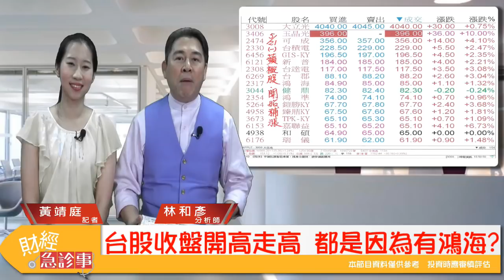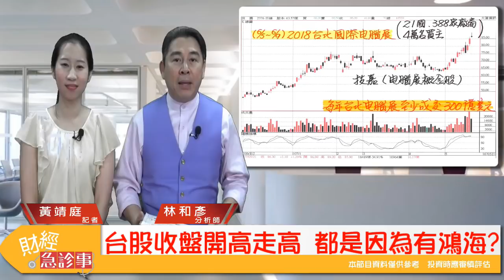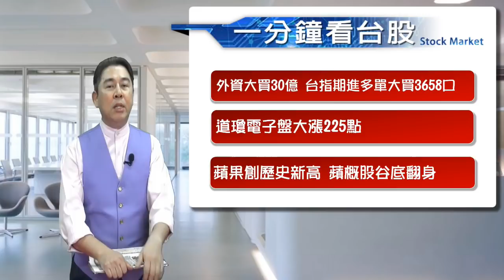財經急診事-20180521／美中貿易戰落幕，外資銀彈回流台股，哪些類股將受欽點?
✨百萬台股王 等你來挑戰😎
下一個備受關注的是它…